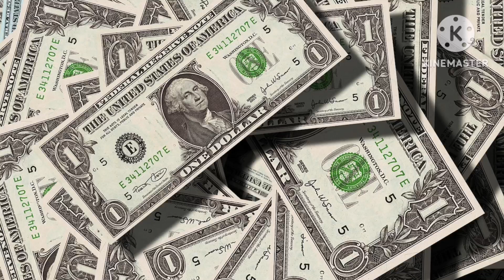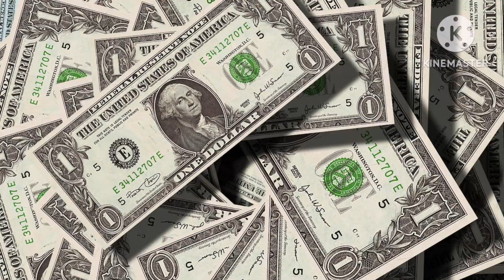Marie Curie Motivational Story | Two Nobel Prizes winner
Two nobal prizes one person?
Who is received 2 nobal prizes?
Short emotional story..